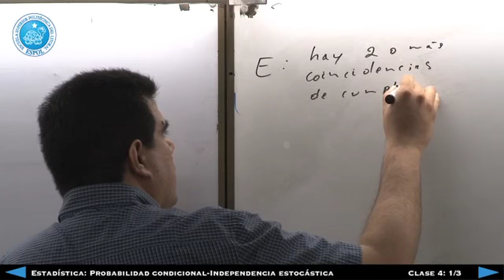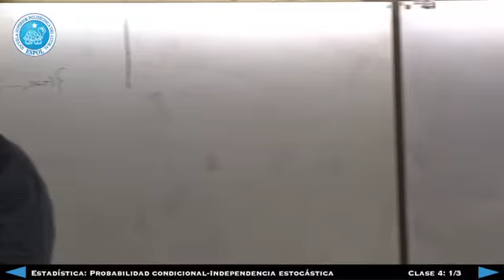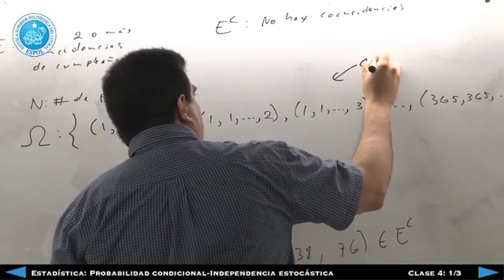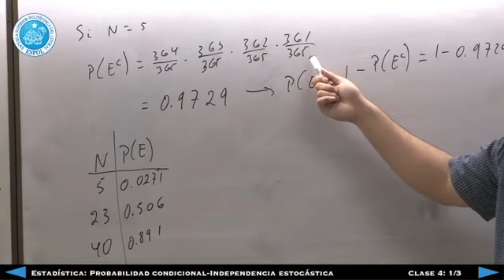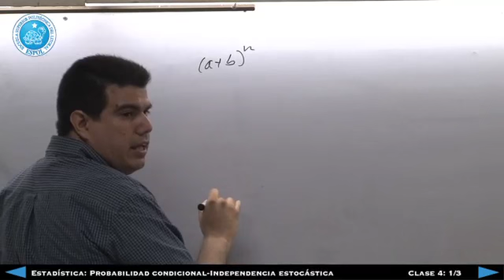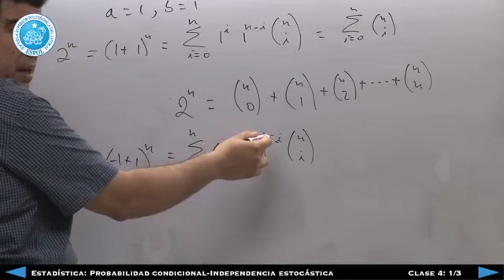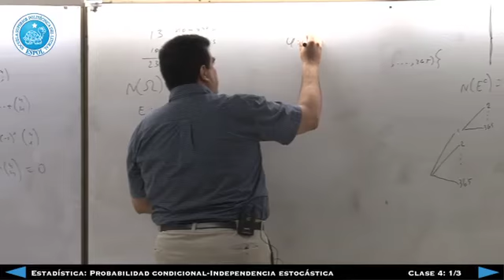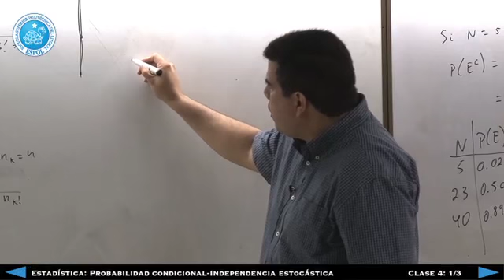Estadística: Independencia ESTOCÁSTICA Clase 4 (Parte 1)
Estadística:
Clase 4
Independencia Estocástica (Parte 1)
Doctor Francisco Vera Alcívar
Departamento de Ciencias Naturales y Matemáticas FCNM